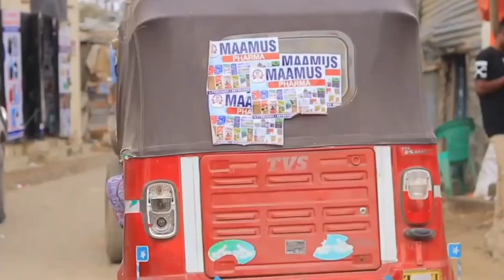DEGDEG: Shacabka oo si kulul uga Xanaqay dilkii manta kadhacay Beledweyne iyo Xaalada oo kacsan.....